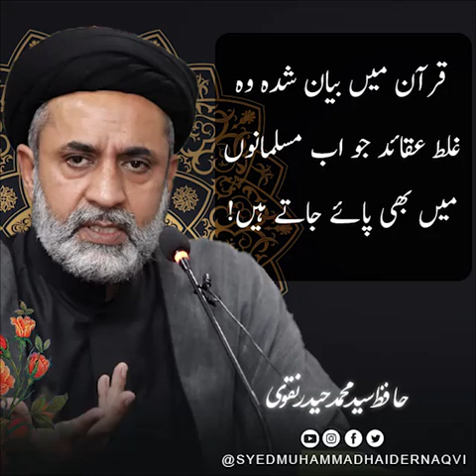Short Clip || قرآن میں بیان شدہ وہ غلط عقائد جو اب مسلمانوں میں بھی پائے جاتے ہیں!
Short Clip
قرآن میں بیان شدہ وہ غلط عقائد جو اب مسلمانوں میں بھی پائے جاتے ہیں!؎